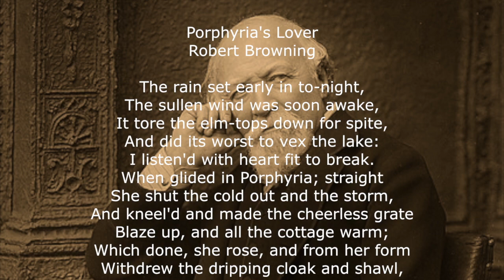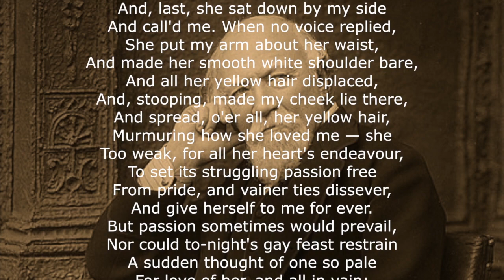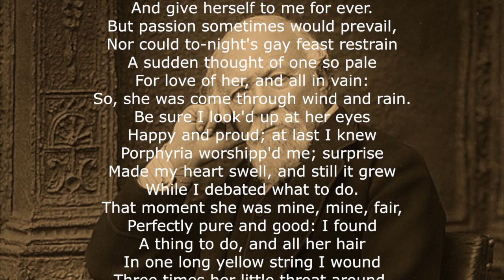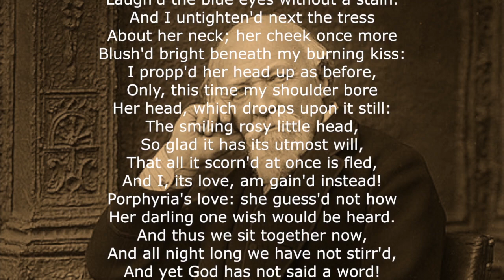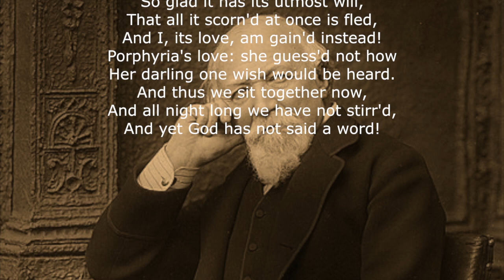Porphyria's Lover a poem by Robert Browning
Porphyria's Lover is a poem written by Robert Browning and read by Jean Aked.